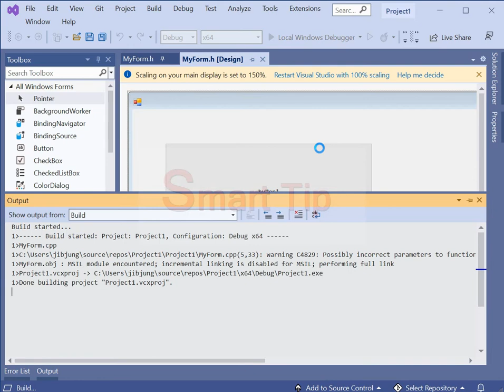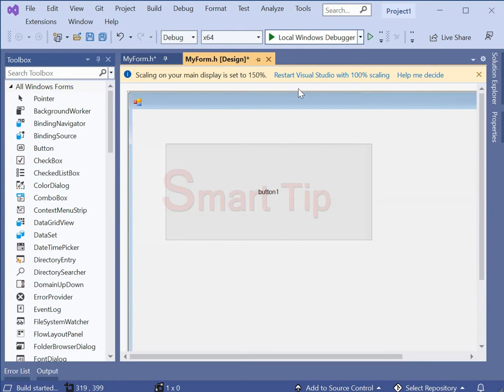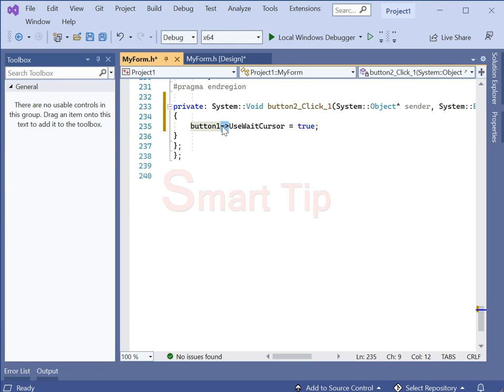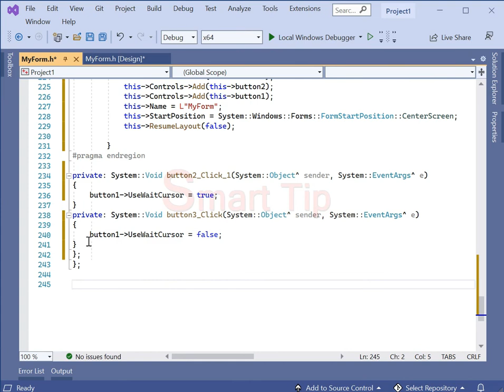c++/cli windows forms (button usewaitcursor) visual studio code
c++/cli windows forms
สอน c++/cli windows forms